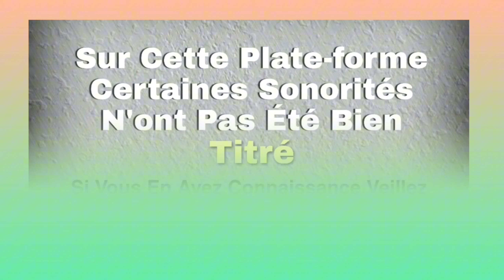DELOR ROSSIGNOL (maman) musique wê